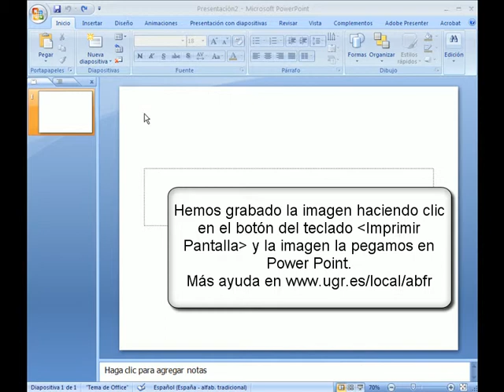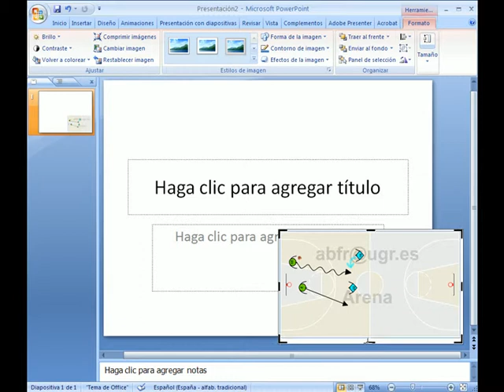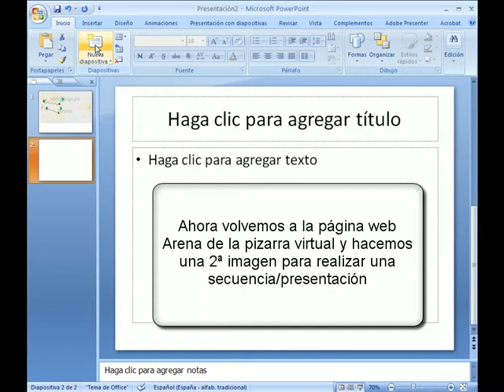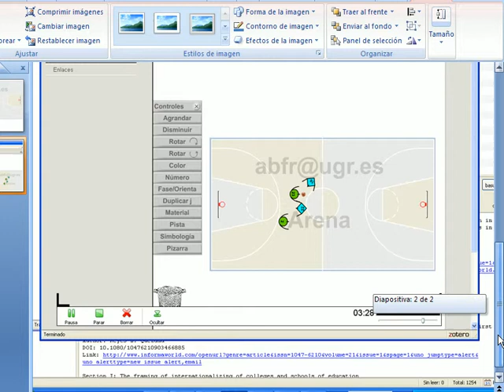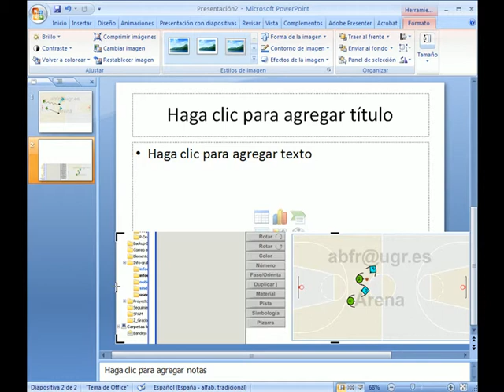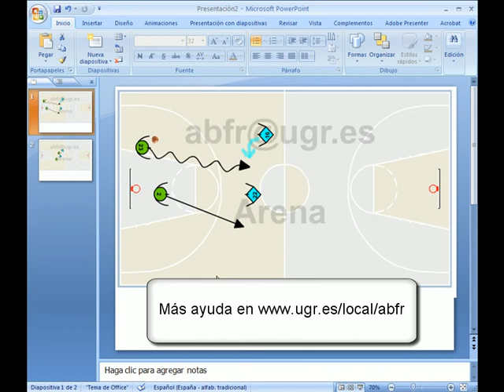Grabar Imagen de arena a power point Juegos Motores